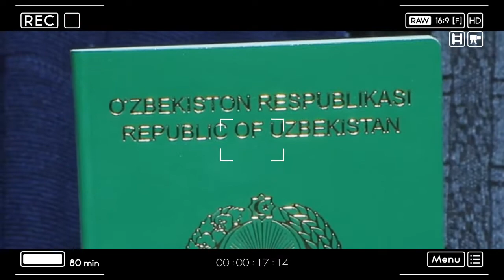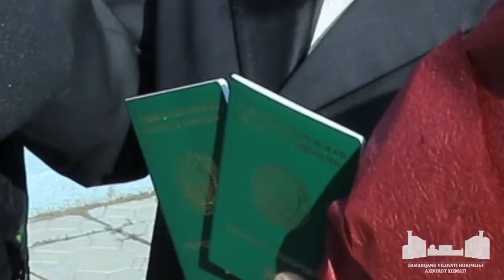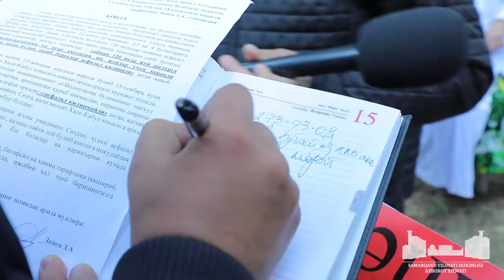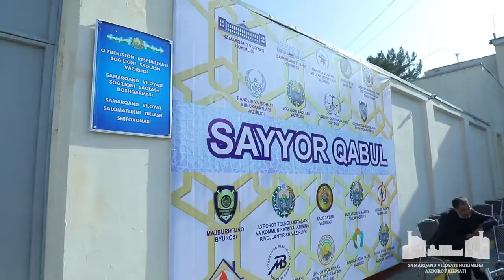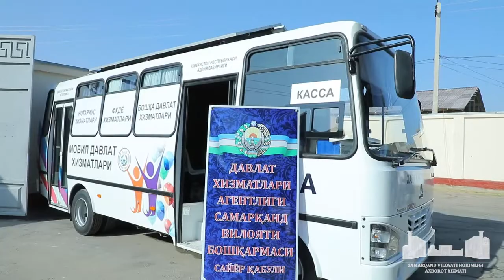27 йиллик орзулар ушалган кун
27 йиллик орзулар ушалган кун